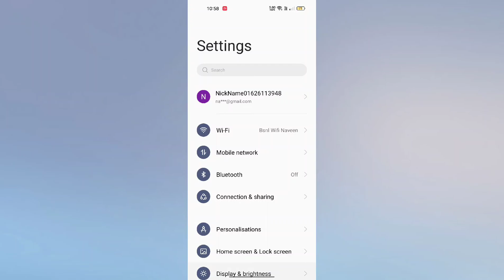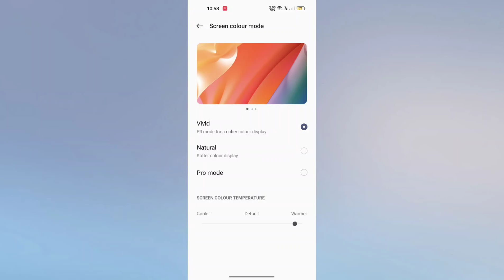Realme 11 Pro 5G & 11 Pro+ 5G Screen Colour Temperature Change kare Useful trick